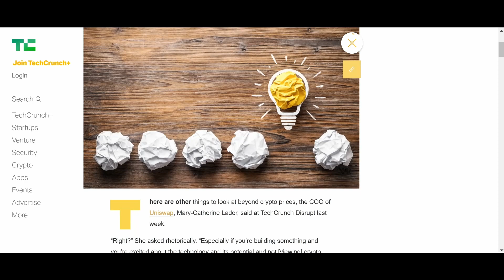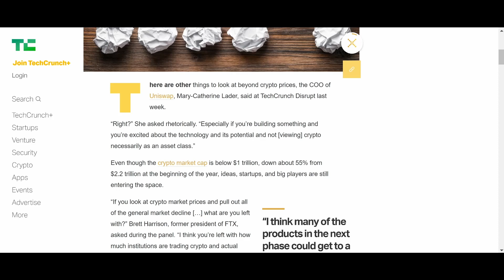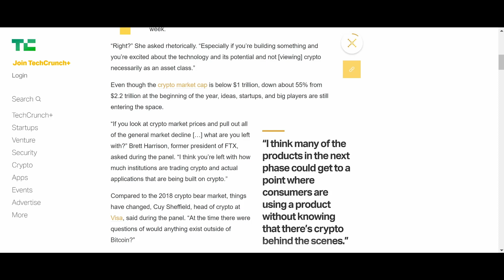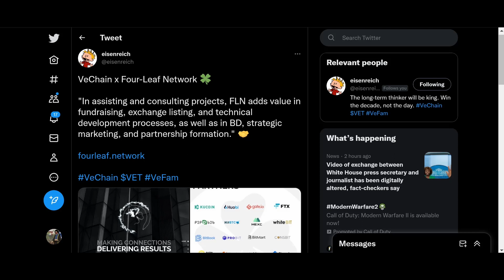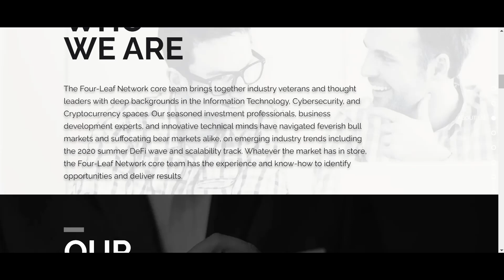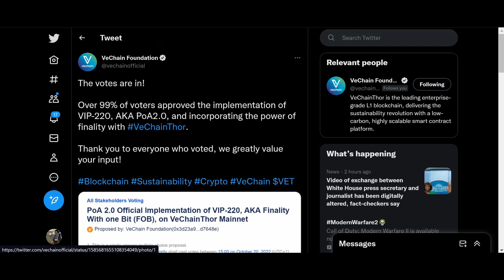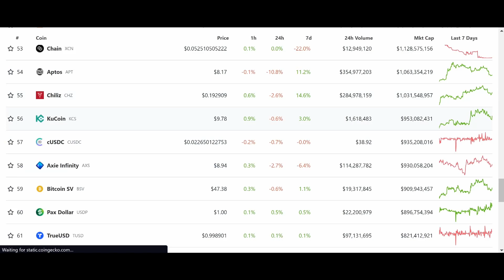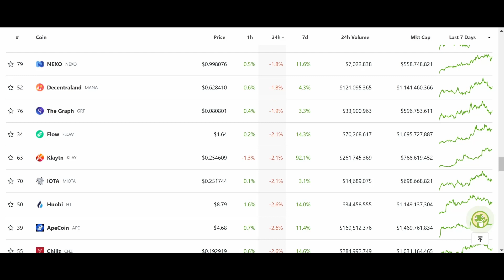VeChain VET News: NEW VET Partnership! Now Is The Time To Panic Buy Crypto!